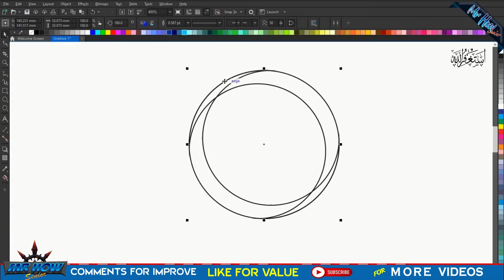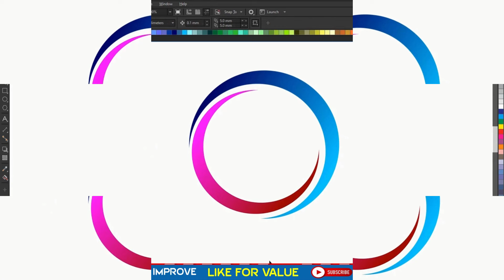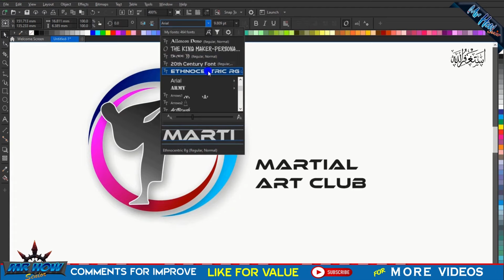Martial art Logo Design🔥 l Sports Logo Illustrator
I am going to show you how to make

 LET" S CONNECT!
 Follow "MrHowSenior" on Instagram here!:
 Like "MrHowSenior" on Facebook here!:
 The video is about:
- sports logo design illustrator
- sports logo design in coreldraw
- sports logo design tutorial
- sports logo design in photoshop
- sports logo design
- sports graphic design
- sports graphic design tutorial
- martialart logo design tutorial
- logo design in coreldraw
- logo design in coreldraw for beginners
- logo design
- coreldraw tutorial
- mr how senior
- mrhowsenior
- coreldraw
TUTORIAL CHAPTERS
00:00 Intro
00:03 Structure of Logo
00:47 Use Fill Tool
01:19 Finishing & Shadow Tool
02:11 Use Text Colour + Text shadow Tool
03:53 It is important, don't miss it!
 REMEMBER:
 Like = Value
Comment = Improve
CREDITS
 CorelDRAW video tutorials by MrHowSenior